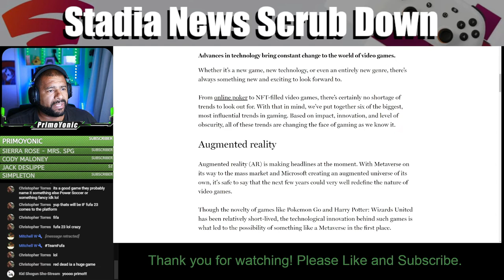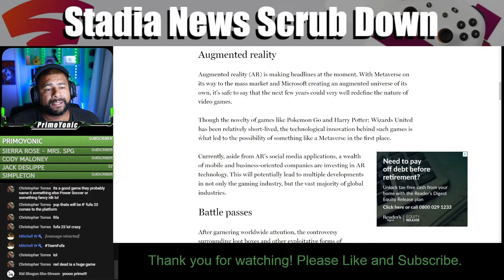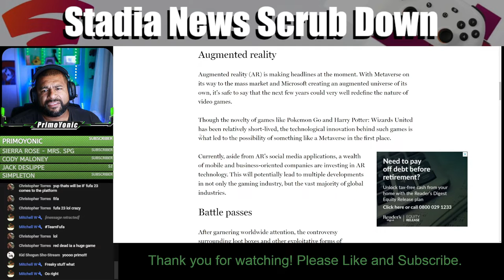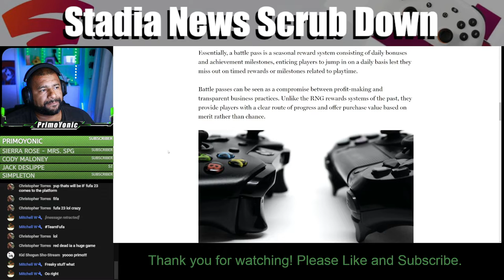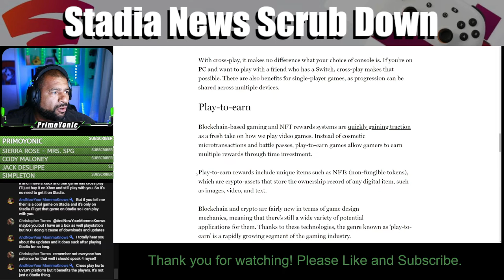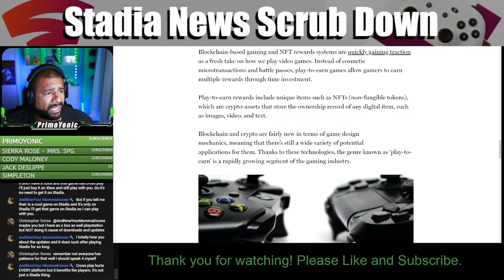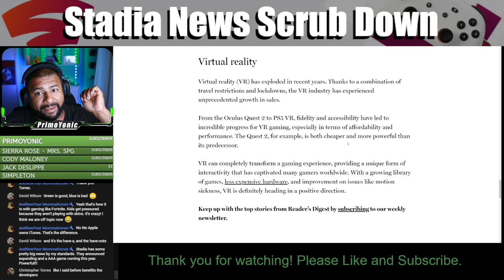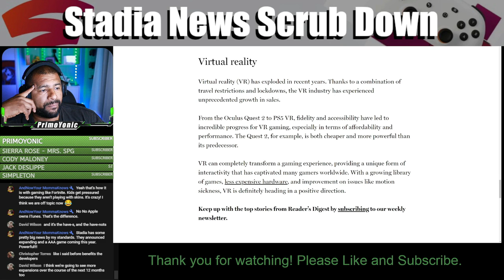SIX GAMING TRENDS | SNSD Episode 11 Clip